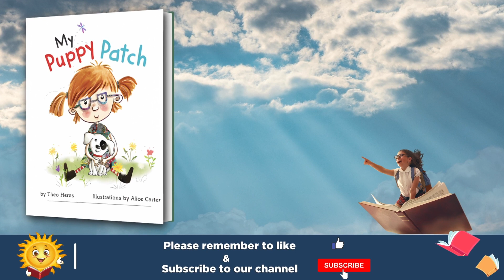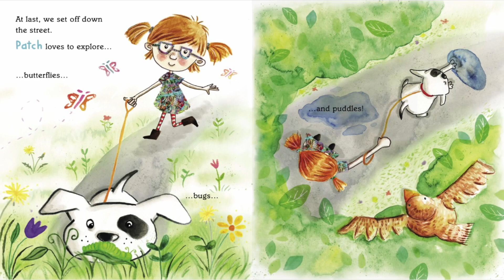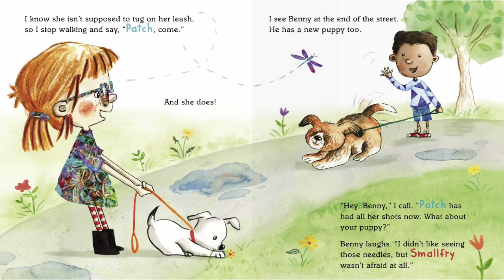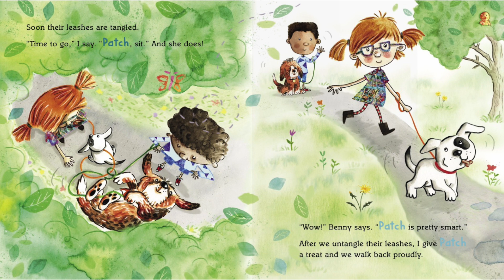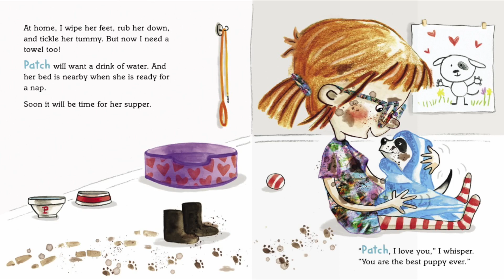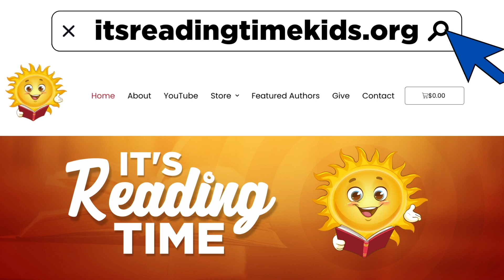My Puppy Patch | Reading Books for Kids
My Puppy Patch by Theo Heras. Books for kids and all storybooks on this kids channel are for children to learn and read. Save this channel for your homeschool library, to learn English through storytelling. We also have great bedtime stories and all types of exciting books to read for kids! 😁